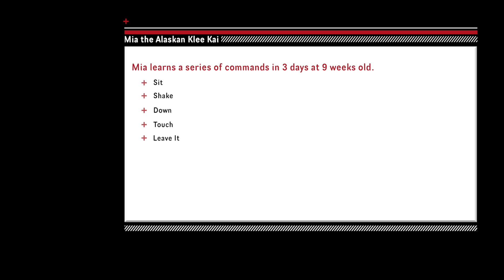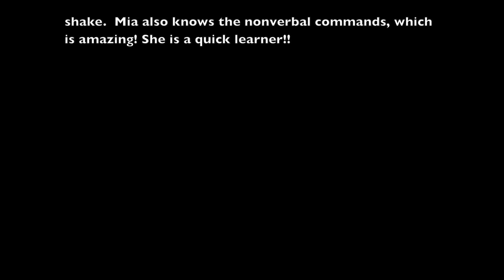Mia the Alaskan Klee Kai | Mia Learns her first Commands!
Mia is an Alaskan Klee Kai.  She is just 9 weeks old.  I did a quick video to show how much Mia has learned in just 3 short days!  She's definately the smartest dog I've trained.  It's amazing how quick she picks up new commands.  It's never taken me more than 10 minutes to teach her a new command.
Follow Mia's Instagram!! @Mia_kleekai

Mia is an Alaskan Klee Kai.

This is a relatively new breed, and people usually mistaken them as "Pomskies" or mini huskies  The AKK is a pure bred and is recognized by the UKC, whereas "Pomskies are not.

AKK are of the spitz breed and has some husky lineage in it's line, but are bred as companion dogs not working dogs.  They do stay small in size, in height and in weight.

Here are some links for more information on the breed and a good breeders list.

Mia's birthday is April 19th, 2016